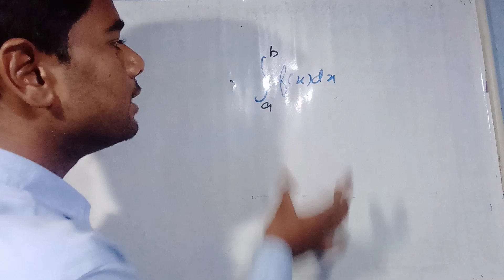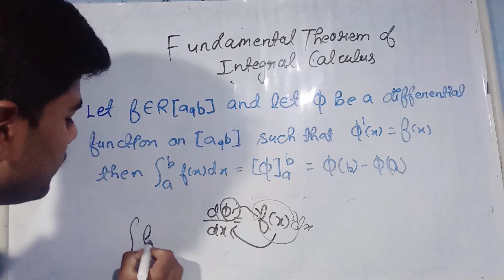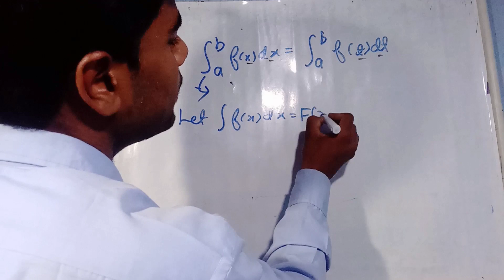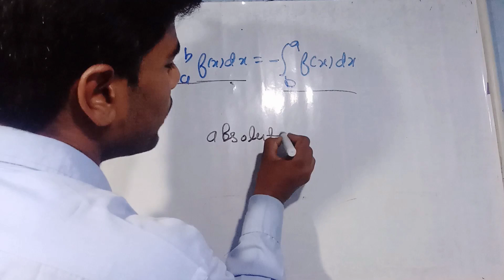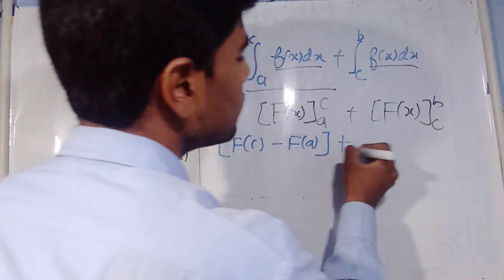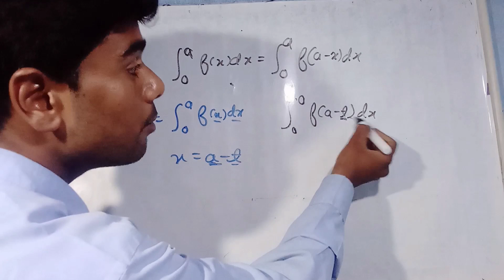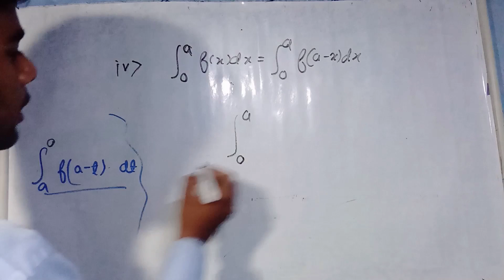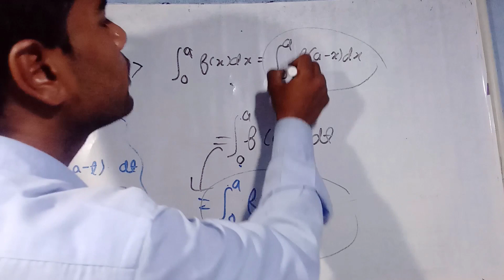Introduction to Definite Integrals || B.A./B.Sc. sem 1 | Differential Calculus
NKG